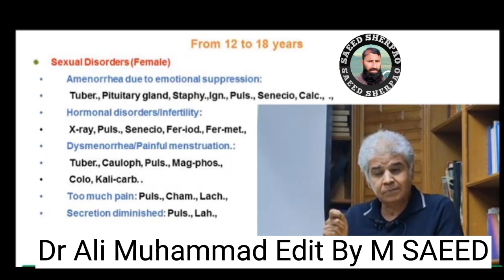Dysmenorrhea and it's Homoeopathic treatment By Dr Ali Muhammad